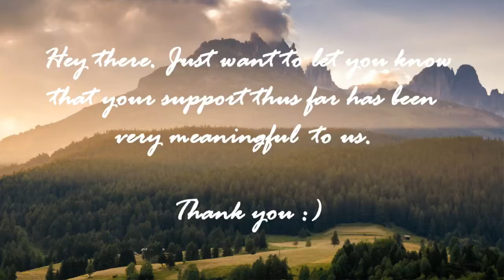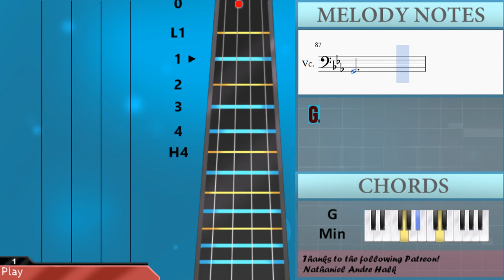How to play Ambre by Nils Frahm on Cello (Tutorial)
The easiest way to learn how to play Ambre by Nils Frahm on the cello. It's a cello tutorial for Ambre by Nils Frahm.

EasyCelloLesson teaches you to play the your favorite instrument, through and simple animation so that you too can learn how to play Ambre by Nils Frahm on the cello easily. A cello tutorial with visual animation graphic.

Notes of the tutorial:
D3
D3 D3 Eb3 C3
Bb2   Bb2
Bb3
Eb3                   F3
Bb2
D3             C3 Bb2
D3
Bb2   Bb2
Bb3
Eb3                   F3
Bb2
Bb2
Bb2 B2
Db2
D3
D3           D3
D3               C3   Bb2
A2           G2
A2
D3               C3   Bb2
A2           G2
D3
D3             C3 Bb2
D3
Bb2   Bb2
Bb3
Eb3                   F3
Bb2
D3             C3 Bb2
D3
Bb2   Bb2
Bb3
Eb3                   F3
Bb2
Bb2
Bb2 B2
Db2
D3
D3           D3
D3               C3   Bb2
A2           G2
A2
D3               C3   Bb2
A2           G2
D3
D2
G2
D2
G2